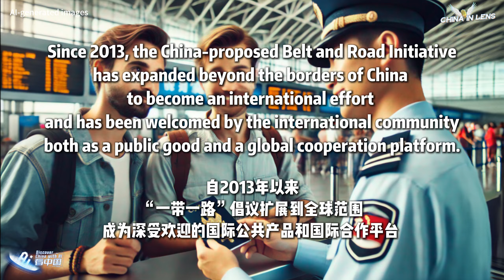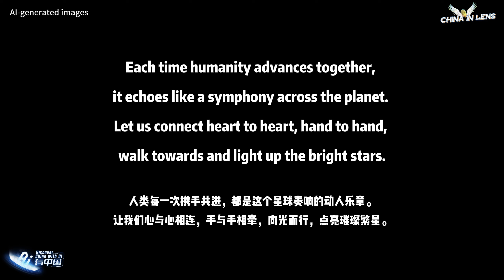Thank you, China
"One who offers roses to others will have lingering fragrance on their hands." Since the founding of the People's Republic of China, the country has showcased its responsibility as a major global power through initiatives like infrastructure aid, peacekeeping missions, international relief efforts, and medical assistance. In the new era, the Belt and Road Initiative further resonates with the symphony of a shared future for humanity. "Thank you, China" is the warmest blessing from developing countries, celebrating the 75th anniversary of New China.